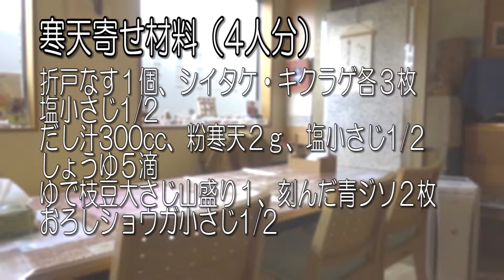県民だよりレシピ平成２７年７月号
地産地消レシピ「折戸なすの寒天寄せ」の作り方動画です。